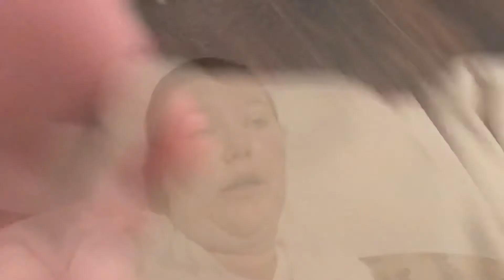Attempt to a day in a life